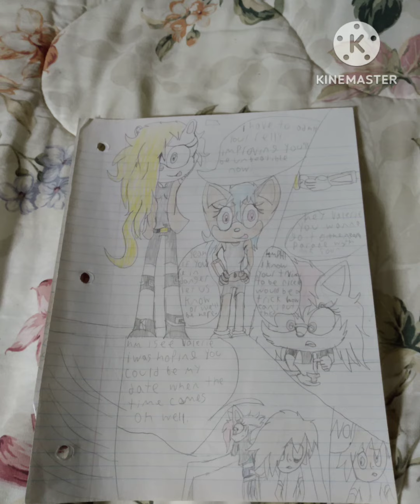Element Heroes:The Abandoned City.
all fan characters belong to me and many others.
original characters belong to Sega©
The Mecanimals Belong to Sonokong©
Warning! The following video contains some things that I can't say,if your suffering from any types of depression,loss,or any shape or form be sure to talk to a doctor,friends,family or family members that can help you get over some things,